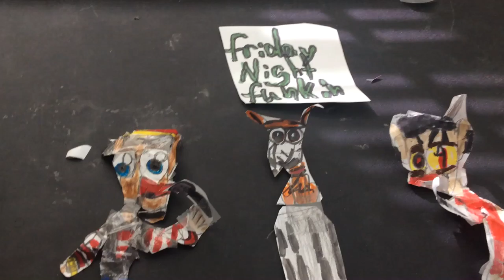Jeremy classic theater Friday night funkiness part 2